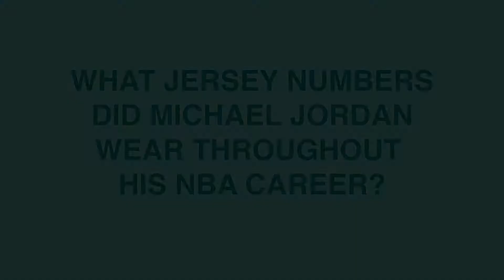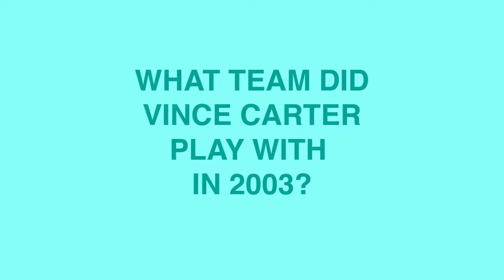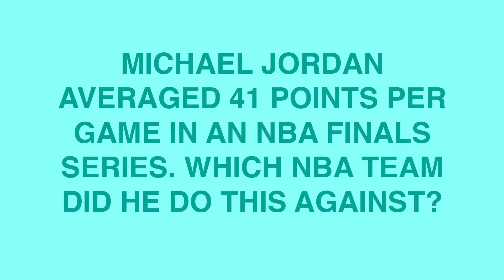The Cool Table Presents: SneakerCon 2019 🍦Kiss My Soles Trivia Challenge🍦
The Superstar Family was at SneakerCon with another installment of the Kiss My Soles Trivia Challenge.

You can listen to The Cool Table every Wednesday @ 11AM
1280AM on your Radio
CJRU.ca Online